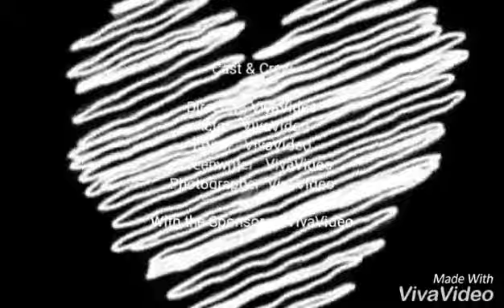كبر الجرح يا خلق